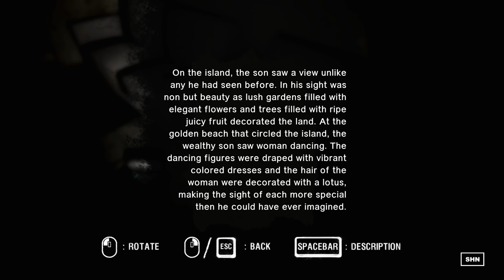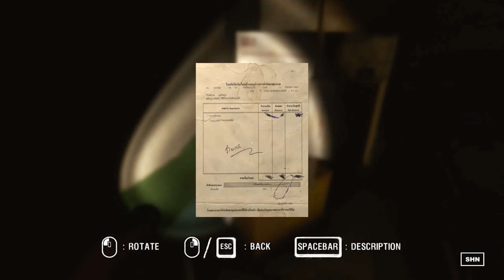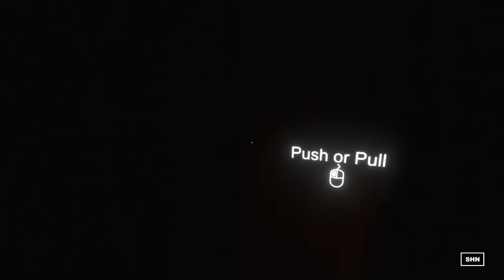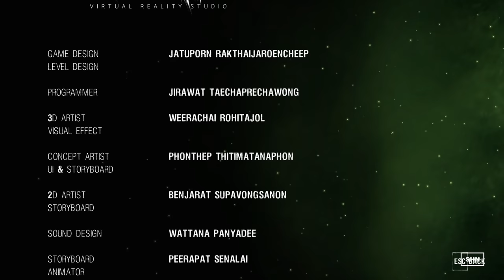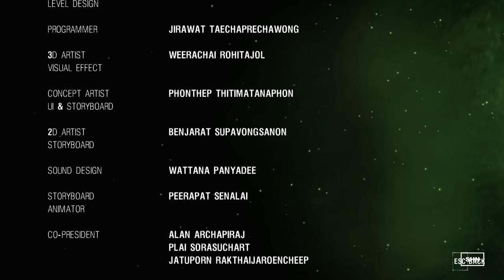ARAYA Full HD 1080p/60fps Longplay Walkthrough Gameplay No Commentary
SHN Rating for ARAYA ★★★★

ARAYA is a first person adventure/horror game. Players will get a new thrilling experience inside a Thai hospital.
The story will be told from the perspective of 3 different characters. Players will explore different areas of the hospital in order to piece together the mysterious circumstances and solve the murder case of Araya.

Played on : PC
Difficulty: Normal
Developer: MAD Virtual Reality Studio
Released: 24 Nov, 2016